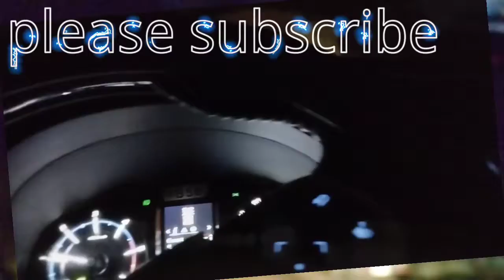MAGDAMAG NA PUYATAN NA NAMAN..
Magandang araw mga kabyahero akyat muna Tayo Ng Isabela at may project na Naman na pupuntahan kaya magdamag na naman puyat sa byahi nakuha Rin Ng sampung Oras..